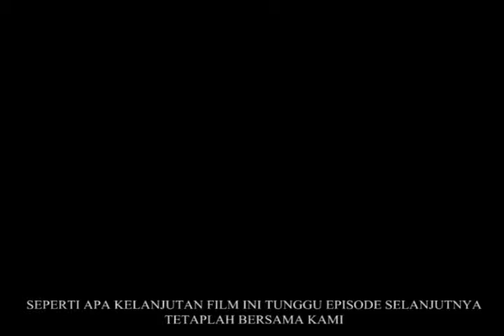Film Pendek - Ngopi Dan Santai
AKPAR MAJAPAHIT